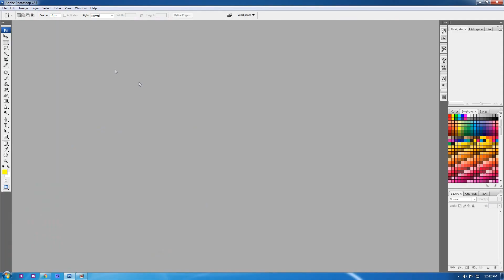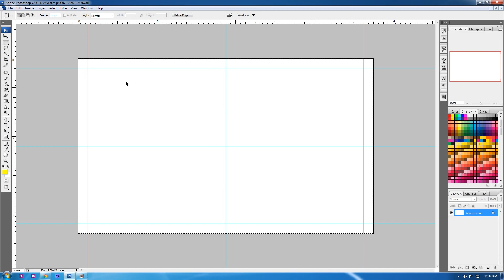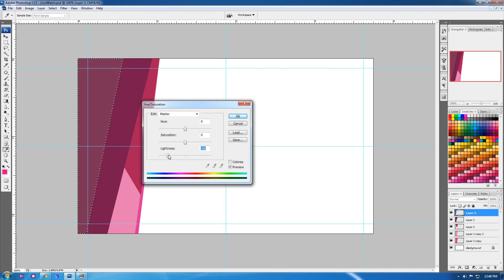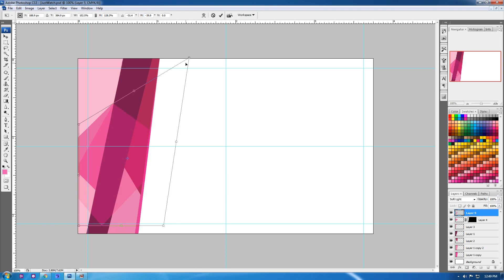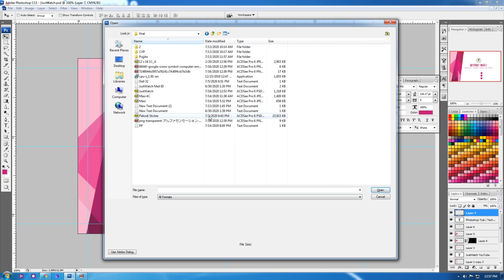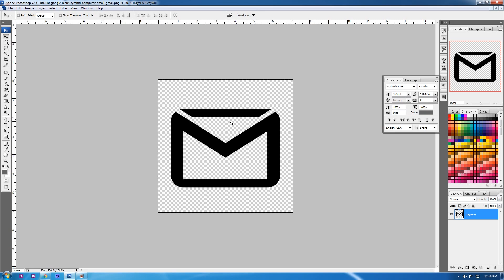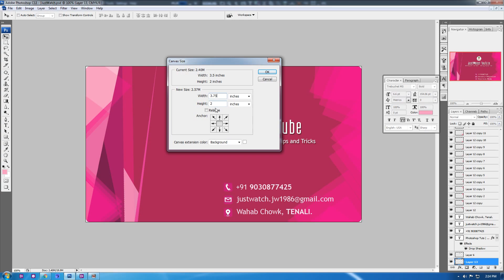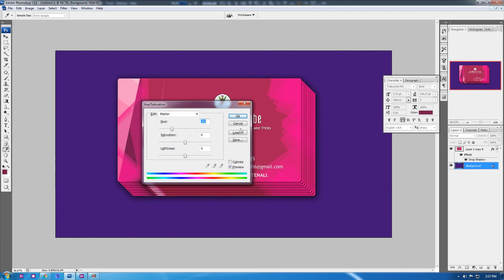How to Make Business / Visiting Card in Photoshop | JustWatch YouTube | Noor Shaik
In this Video I Explained How to make a Visiting Card.

My System Info :

Mother Board : Asus Z 170 Pro Gaming | Product

Graphic Card : 3GB Zotac DDR5 GTX 1060 190 Bit | Product

Ram DDR IV : 8GB Corsair Vengiance DDR 4 | Product

Cabinet : Cool Master Cabinet Glite 311

Pocessor Fan : Cool Master Hyper 103 Fan | Product

Monitor : LG 25" UB 55 - B IPS LED Monitor | Product

II Monitor : Dell 32" IPS LED Monitor | Product

Blue Ray Writer : Asus Blu-Ray Writer | Product

Card Reader : Transcend Card Reader 3.0 | Product